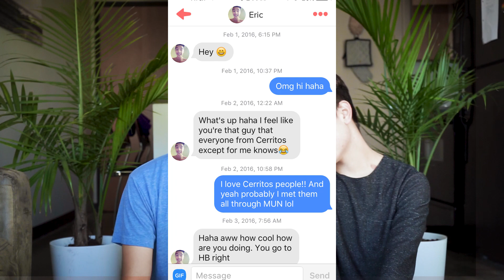BOYFRIEND TAG - Eric & Bradley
If you are reading this, first we love you, also comment breric or 🅱️rustin 🅱️eiber and share the video with a friend.